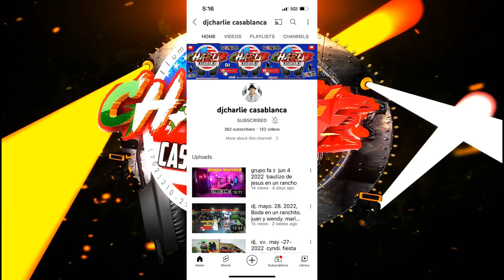Ms Krazie en las vegas. nov-19-2022. mi equipo de audio para mi primer cholo concierto.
dj y renta de sonido. audio for rent. sound rental. dj. vdj. grupos musicales. bandas. mariachis. conjuntos disponibles para fiestas, dj charlie casablanca.. latin live band. musica en vivo para bodas. quinceañeras etc. servicio de musica y audio pro.